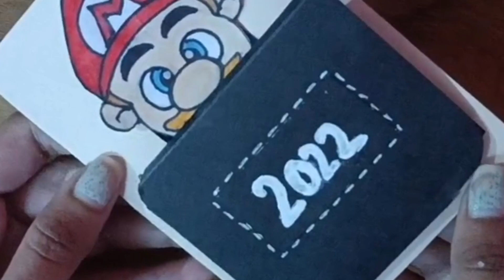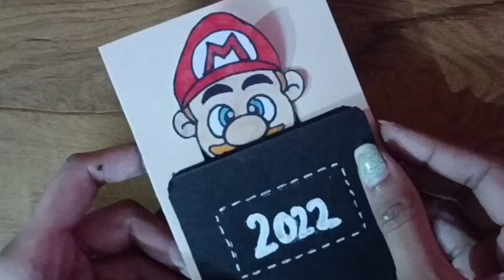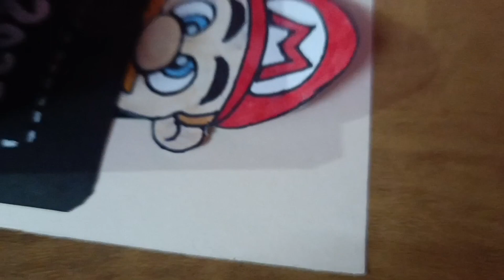Happy New Year Card 2023|Paper Craft Idea With Super Mario Bros|How To Make Easy Craft DIY Tutorial